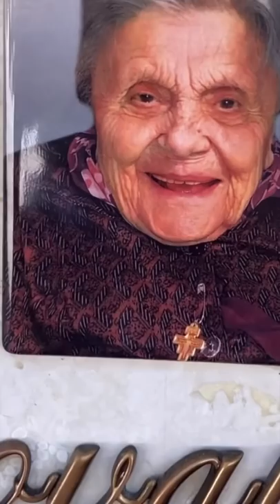Tutti al mare - Pausa pranzo con Carletto Ep.208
Oggi andrò al mare con Andreone, Chiara e molti altri amici! Prima però, come da consuetudine darò un po' fastidio al nonno, buon divertimento!